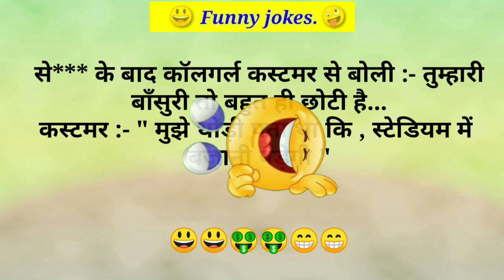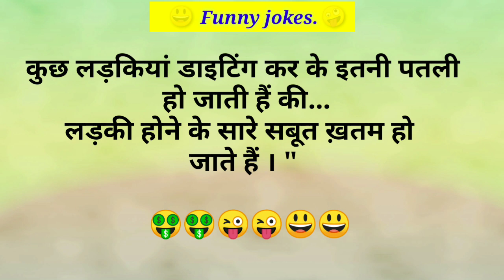मजेदार चुटकुले😁 Funny chutkule 🤪 chutkule 😜 Tell me a joke 🤩 Nonveg jokes ‎@Funny Jokes